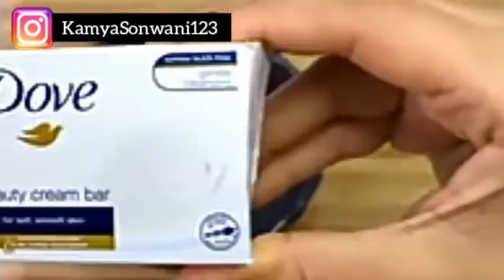Japanese Secret To whitening10 Shades That Eliminates Wrinkles DarkSpots pigmentation Fullbody Pack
Japanese Secret To whitening10 Shades That Eliminates Wrinkles DarkSpots pigmentation Full Body skin whitening lightening face no side effects 100% natural Pack .

चेहरे की रंगत को तेजी से गोरा चमकदार बनाए ये फेस पैक चेहरे की काली परत को हमेशा के लिए गायब करें
Home made Skin whitening lightening face pack For Glowing skin ll चेहरे को गोरा चमकदार दागधब्बे को गायब करे

चेहरे को तेजी से गोरा चमकदार बनाए झुरियां झाइयां कालापन दूर करे Skin whitening Brightening Home made Face Pack
चेहरे झुरियां झाइयां कालापन स्किन होगी इतनी टाइट अपनी उम्र से 10 साल जवा दिखोगे Home made Face pack

Home made Skin whitening Brightening Anti aging cream  Remove wrinkles Pigmentation dark spots for Glowing skin   & Glass Skin Vedio  Link 👇

2nd YouTube channel 👇
               Trending Beauty   With Kamya

3rd YouTube channel 👇
          Acting Queen Kamya vlogs

Instagram I'd 👉 Kamyasonwani123

Facebook Id 👉 Kamya Sonwani

Skin whitening lightening face cream
Skin whitening lightening face cream at home
Potato Cream cream for face
Potato Cream for dark circles
Potato Cream for dark spots
Potato Cream for Malayalam
Potato Cream for skin whitening
Homemade Skin whitening cream
Homemade Skin whitening lightening Serum
chehre ko clear kaise karen
gore hone ka tarika
gore hone ke liye kya karen
gore hone ke gharelu nuskhe
gore hone ke gharelu upay
dark circles ke 3 gharelu upay
dark underarm home remedy
dark spots on face removal
dark spots on face removal at home
dark spots on face removal cream
Dark spots pigmentation removal cream
dark spots pigmentation home remedies
dark spots pigmentation removal
Pigmentation treatment on face
Pigmentation lightening treatment
pigmentation cure
Pigmentation treatment at home
Pigmentation treatment on face diy
pigmentation cream for face
Pigmentation face pack
Skin whitening lightening face pack